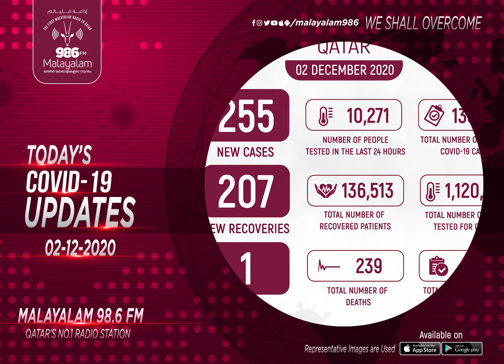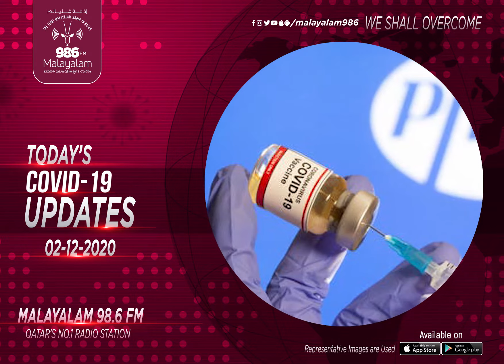TODAY'S COVID-19 UPDATES (02/12/2020) | Qatar | Radio Malayalam 98.6 FM